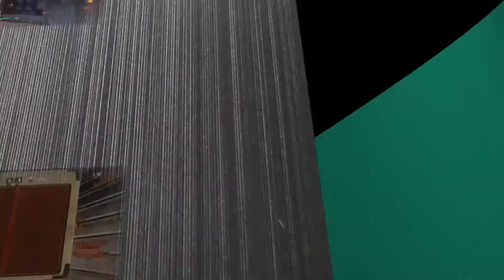Assassin's Creed Valhalla - Monastère de Saint-Alban | Pélerinage à Saint-Alban - #62 [FR]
Vous regardez mon Let's Play de Assassin's Creed Valhalla, merci votre soutien :)